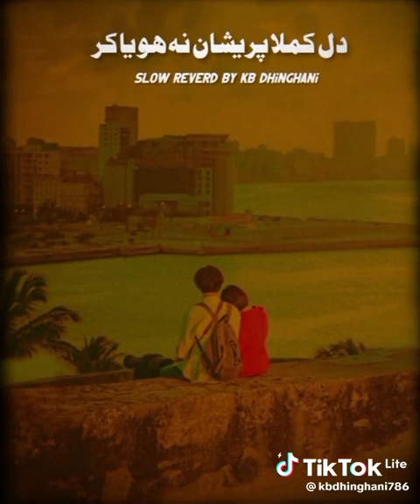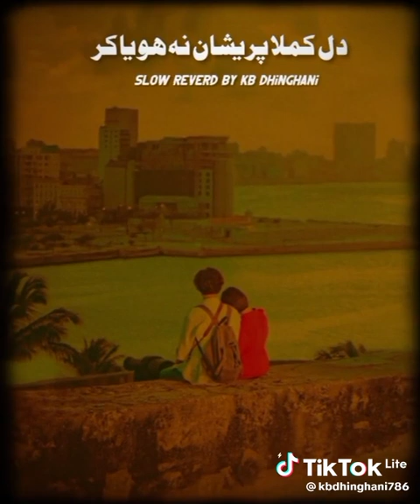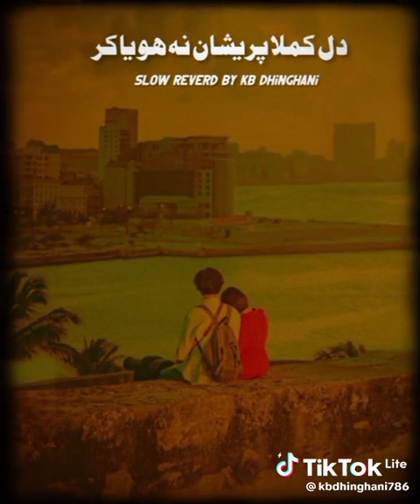dil kamla pershan na hoya kr